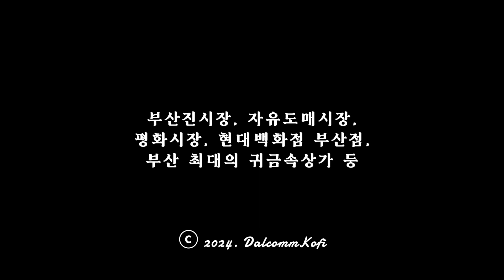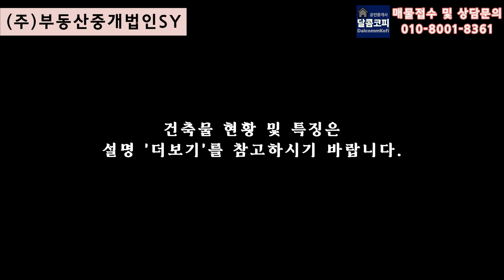부산 호텔 매매 : 숙박 비즈니스 여흥, 한방에 누리는 도심속 역세권 호텔, 부산진구 범일동/범천동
지하철 범일역을 끼고, 부산진시장, 자유도매시장, 평화도매시장, 부산 최대의 귀금속 상가, 현대백화점 부산점 등, 각종 쇼핑몰들이 모여있는 부산진구 범천동의 대형 호텔 매매 물건입니다.

대지 164평에 150개의 객실을 보유한 이 호텔은 레스토랑, 카페, VIP 라운지, 헬스 라운지, 플레이 라운지 등, 호텔 안에서 숙식, 업무, 그리고 여흥이 가능한 구조입니다.
[특징]
⨀ 일반상업지역
⨀ 지하철 초역세권 : 범일역 도보 5분
⨀ 신축건물 : 건물 외관, 객실 컨디션 우수
⨀ 대만 등 해외여행사와 협약 : 단체여행 수요증가
⨀ 객실 풀옵션과 커뮤니티 시설 : 장기숙박 영업 활성화
매매가 : 155억
[건축물 현황]
소재지 : 부산시 부산진구 범천동
용도지역 : 일반상업지역
주용도 : 숙박시설
층수 : 지하 2층/지상 20층
주차시설 : 72대
E/V : 2대
대지면적 : 540.7㎡(약 164평)
연면적 : 6,308.27㎡(약 1,908평)
사용승인일 : 2023년 4월 19일
방향 : 남향(주출입구)